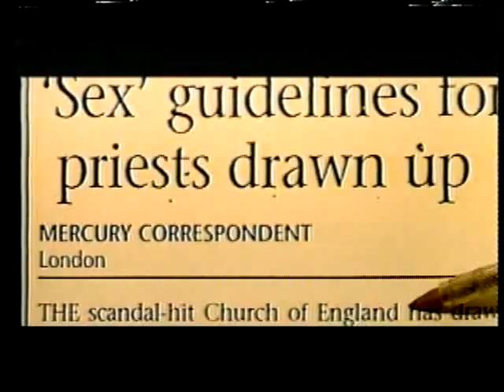Christ (PBUH) In Islam - Sheikh Ahmed Deedat (10/12)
Christ (PBUH) In Islam - A lecture by Sheikh Ahmed Deedat in Sydney Town Hall, Sydney, Australia. It took place on 9 April, 1996.